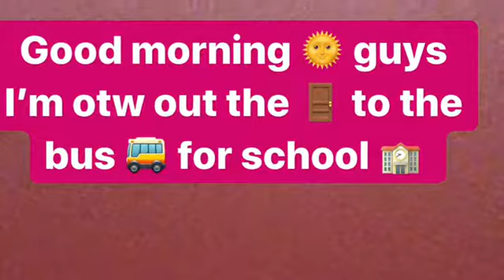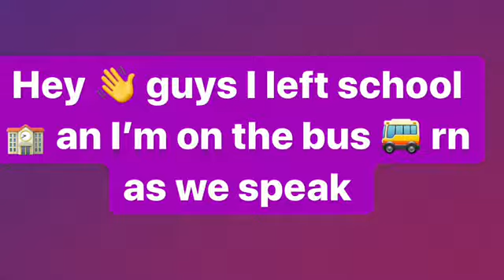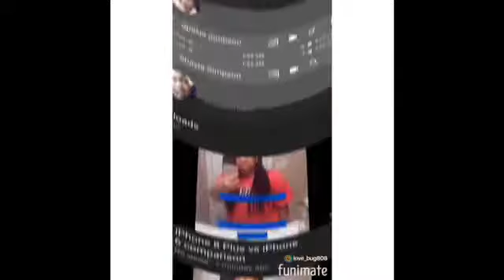U know just a normal vlog